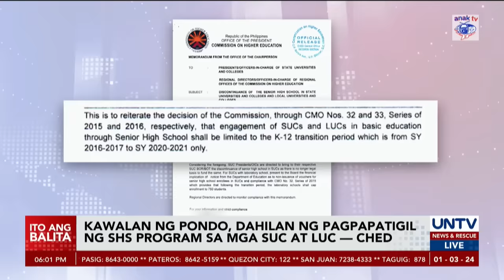Senior high school program na iniaalok sa state universities at colleges, ititigil na – CHED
Ipinatitigil na ng Commission on Higher Education ang pagtanggap ng Grade 11 students sa state universities and colleges sa bansa.

Ayon sa komisyon, tapos na ang kasunduan nila sa Department of Education kaya wala nang ligal na basehan para pondohan ang programa.